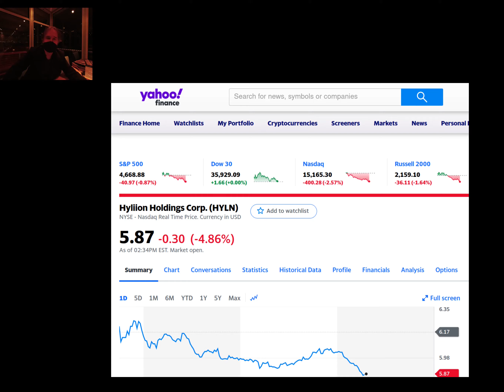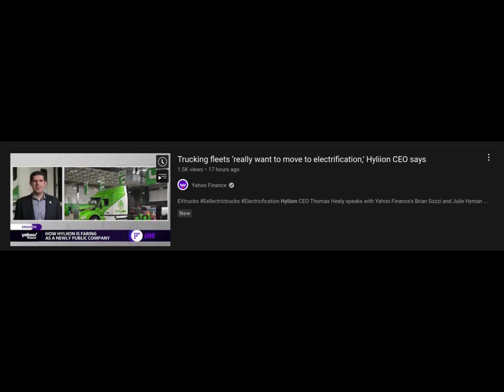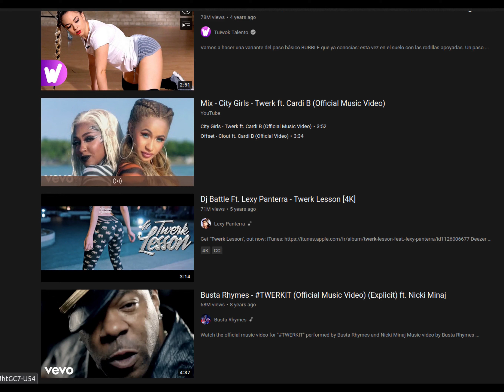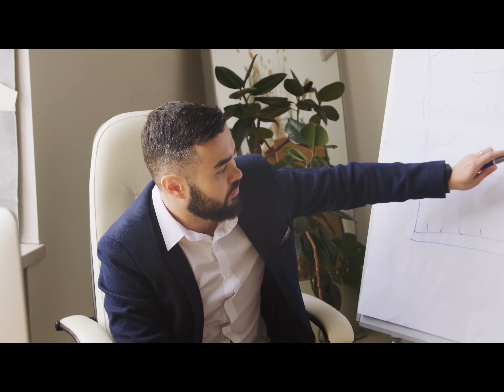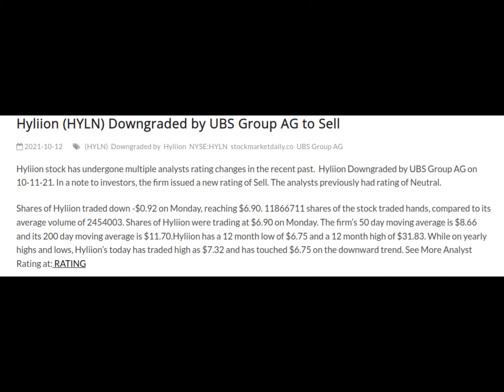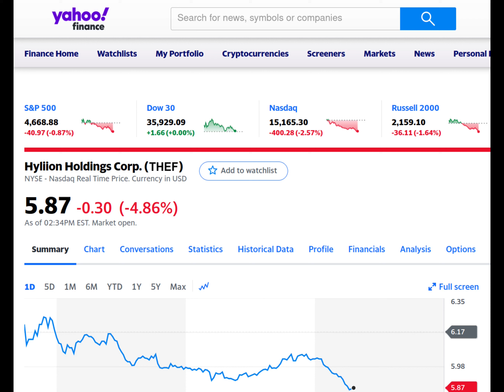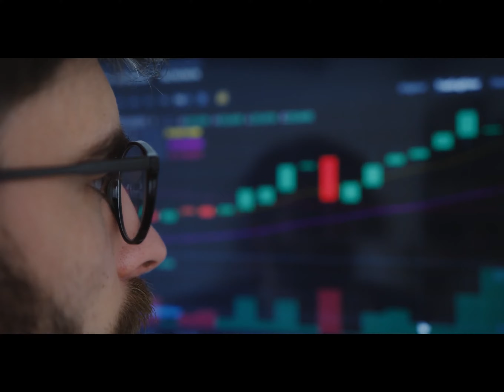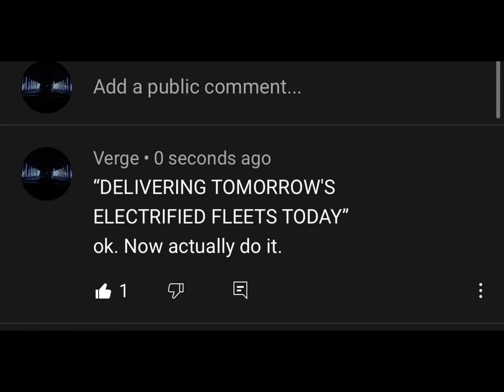Hyliion HYLN stock Road to electrification - or financial ruin?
Re-upload to my new, stock-dedicated channel.

Moving forward, I'll be using this channel exclusively for any/all stock/financial/global-affairs related videos, just to keep things a little cleaner, moving forward.  If I can get to a modest 1k subscribers here, I'll find the motivation to clean up and significantly improve the videos to come.